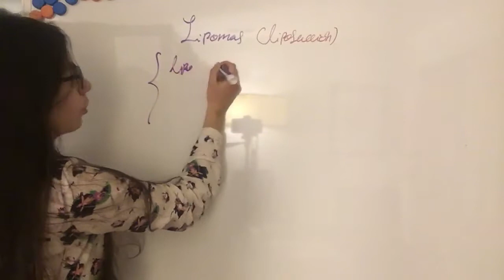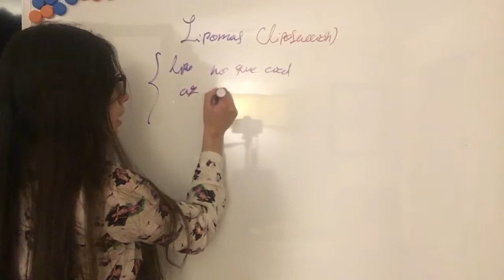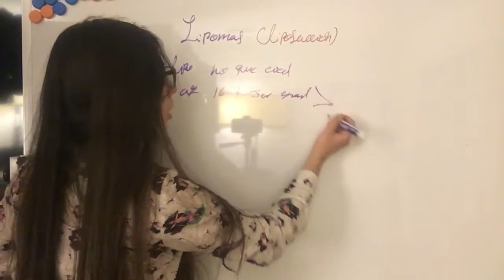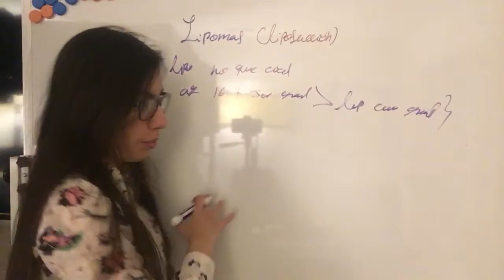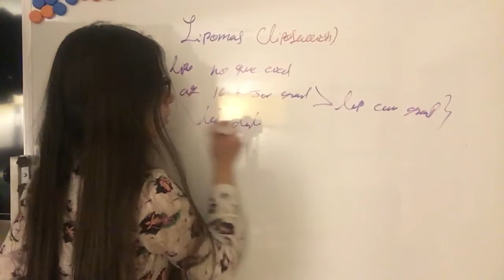Liposucción. Tratamiento Lipoma